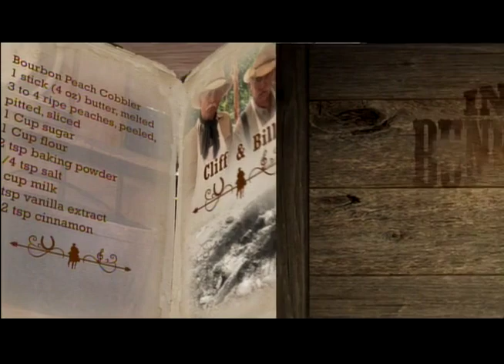In The Bunkhouse with Red Steagall - Barry Corbin - episode 7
In The Bunkhouse with Red Steagall - Barry Corbin - episode 7. In 2009 Red launched his television show, IN THE BUNKHOUSE WITH RED STEAGALL, seen on RFD TV.  It ran for four years. His current show on RFD TV is entitled RED STEAGALL IS SOMEWHERE WEST OF WALL STREET. This is episode 7 for In the Bunkhouse. In this episode Red visits with Actor Barry Corbin. On the 16th of October 1940, Leonard Barrie Corbin was born in Lamesa, Texas. The eldest of three children (brother Blaine and sister Jane), born to Kilmer and Alma Corbin. His father, Kilmer Blaine Corbin (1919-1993), was a successful lawyer who graduated from Texas Tech University and the University of Texas Law School. He represented 24 West Texas counties in the Senate from 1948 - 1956 and also served as a Dawson County judge and School principal. His father was also the youngest State Senator at the time he entered the Senate at 26. He was there for 2 two terms. Barry's mother, Alma LaMerle (Scott) Corbin (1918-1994), was an elementary-school teacher. Barry's first public performance was delivered from behind a piano at church at the age of six. By age seven, Barry was organizing neighborhood plays. He told his parents he planned to be an actor. He drew cartoons and learned to play the guitar. Barry studied theatre at Texas Tech University between the late 50's and early 60's during the reign of professors Clifford Ashby and the late Ronald Schulz and soon became a leading actor. In his freshman year he played Falstaff. At 21, Barry left the university to join the Marine Corps on a hangover and a friend's dare. "We went in together", says his brother Blaine. "I worried about him. He wasn't the military type at all". Barry spent about two years at Camp Pendleton in California, training South Vietnamese officers. With no plans to abandon the Lone Star state, Barry joined the Marine Corps Reserve in March 1962. He was initially attached to the 40th Rifle Company at Lubbock, and he entered recruiting as a member of the 3d Recruit Training Battalion, Marine Corps Recruit Depot, San Diego. After completing his training in June of that same year he was ordered to N Company, 2d Battalion, 2d Infantry Training Regiment, Marine Corps Base, Camp Pendleton. He stayed there until he was released from active duty in September.  Barry remained in the Marine Corps Reserve, rejoining the 40th Rifle Company in Lubbock as an assistant Browning Automatic Rifle (BAR) man. He was discharged from the Reserves in August 1963. After his discharge, Barry returned to Texas to pursue his dreams and started acting in regional theatres. Barry used New York as a home base and traveled the country to perform in regional theatre, dinner theatre and with touring theatre companies, as well as some TV work. In May 1979, Barry auditioned for the role of Uncle Bob in "Urban Cowboy", the John Travolta film that made mechanical bulls, Gilley's Honkytonk and Debra Winger famous. Writer Aaron Latham and director James Bridges wanted to hire Barry, but they had misplaced his photo and résumé. A week later, someone remembered his name and Barry had his first movie break. Barry stays very busy with his acting and is very remembered for his western roles like Roscoe Brown in Lonesome Dove and Charlie McCloud in Sam Elliott's Conagher. and other roles like 110 episodes as retired astronaut Maurice J. Minnifield in Northern Exposure. Barry has also recently been in an episode of Yellowstone as Ross, Red also visits with Clifford Teinery and Bill Cauble while they prepare a meal at the chuckwagon. Produced by Gregory L. Brown this is a wonderful family show. With the boys in the bunkhouse Rich O'Brien, Jake Hooker, Steve Story and Danny Steagall. This episode originally aired on RFD - TV in 2010. The songs that were performed during episodes are going to be uploaded separately.